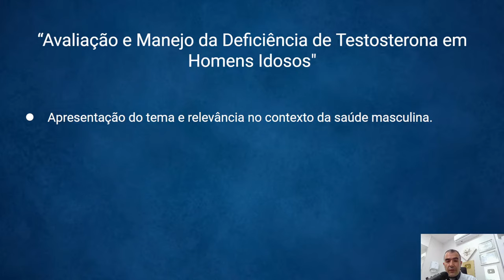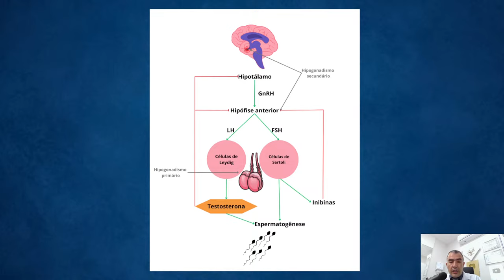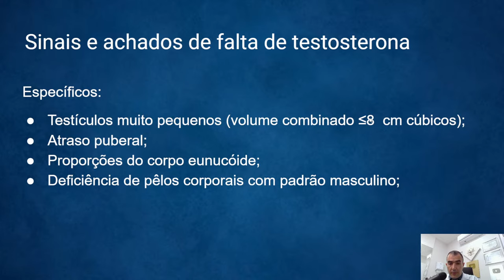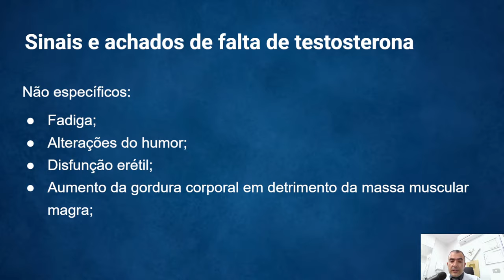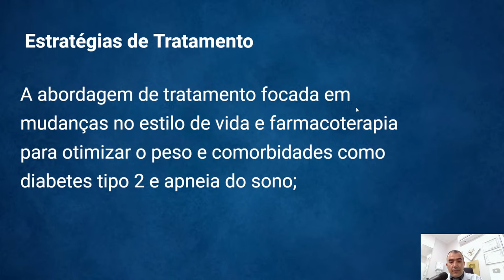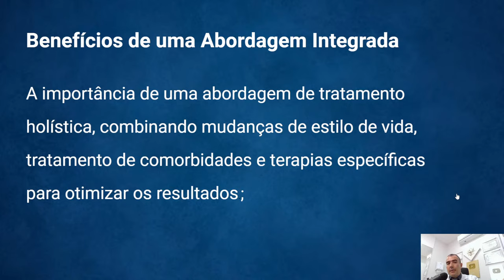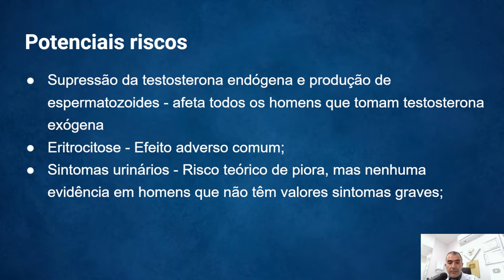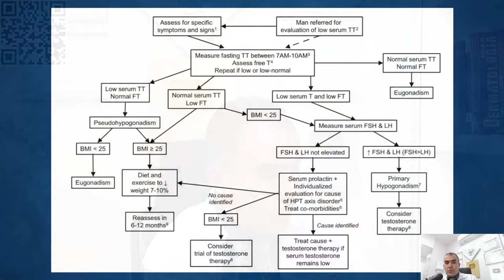Avaliação e tratamento de homens com mais de 50 anos com níveis baixos de testosterona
🥼 Aprenda através das melhores dicas e informações como cuidar da sua saúde sexual masculina e não sofra mais com a vergonha e constragimento na hora das relações sexuais.
Comece a se cuidar hoje mesmo! ⤵

Nesta live, abordaremos a complexidade do diagnóstico e tratamento da deficiência de testosterona em homens acima dos 50 anos. As queixas desses homens incluem redução da libido, disfunção erétil e fadiga. Além disso, enfrentam comorbidades como obesidade, diabetes tipo 2 e apneia do sono não tratada. Examinaremos as nuances do diagnóstico, considerando a influência da doença sistêmica na supressão do eixo hipotálamo-pituitária-testículo (HPT) e os desafios na interpretação dos resultados dos testes.

A live abordará estratégias de tratamento inovadoras que vão além da terapia convencional com testosterona. Destacaremos a importância das mudanças no estilo de vida, como exercícios moderados e dietas hipocalóricas, mostrando como podem aumentar os níveis de testosterona e melhorar a função física, a saúde óssea e os fatores de risco cardiovascular. Exploraremos também a otimização do tratamento de comorbidades relevantes, como a apneia do sono e o diabetes tipo 2, e seu impacto nos níveis de testosterona e na função erétil.

Esta sessão será essencial para qualquer pessoa interessada em compreender a complexa interação entre o envelhecimento, a saúde metabólica e a função hormonal em homens mais velhos. Junte-se a nós para uma discussão aprofundada e esclarecedora.

Ficou interessado e deseja saber mais sobre o assunto?

Assista nossa live até o final!!!

Consultas, palestras e eventos: (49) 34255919 / (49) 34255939

WhatsApp do Consultório: (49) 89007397

Buscando sempre entregar o meu melhor conteúdo, estou fazendo uma pesquisa para entender o que vocês gostariam de ver aqui no canal!